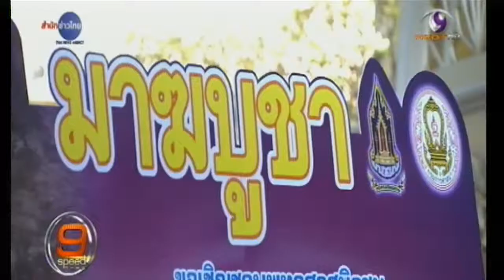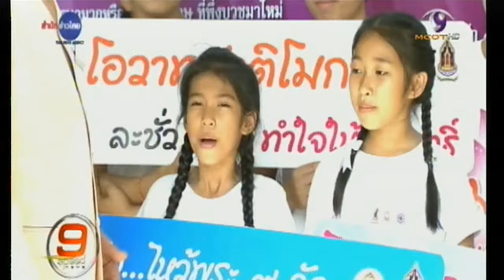นายกฯ เปรยไม่ต้องการใช้อำนาจบาตรใหญ่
ทำเนียบฯ 24 ก.พ.- พล.อ.ประยุทธ์ จันทร์โอชา นายกรัฐมนตรี แสดงความพอใจหลังจากฟังเด็กๆ ร่วมร้องเพลง และเปรยว่านายกรัฐมนตรีแม้จะดำรงตำแหน่งหัวหน้า คสช.ด้วย แต่ไม่ต้องการใช้อำนาจบาตรใหญ่.-สำนักข่าวไทย